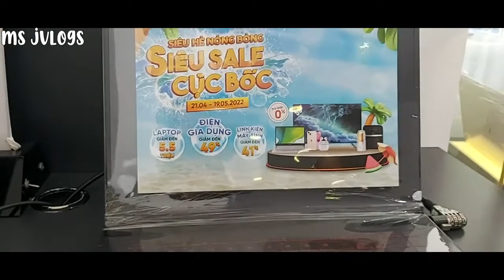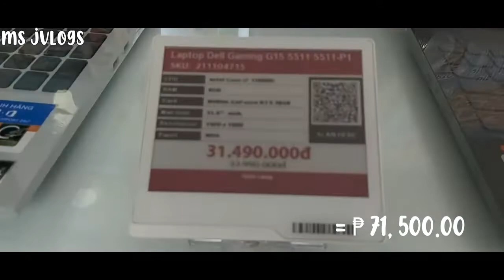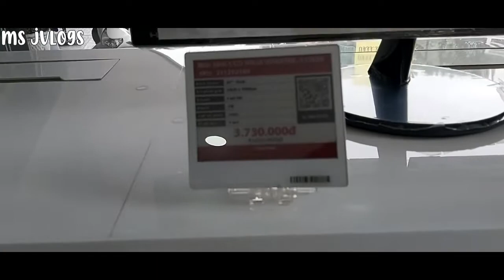BEST MSI LAPTOP IN 2022 ! BEST BRAND ? FIRST LET ME TOUR YOU INSIDE PHONG VU SHOP | Ms. Jvlogs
Is MSI a good computer brand?
If you are looking for a gaming or workstation laptop, they are one of the better brands.